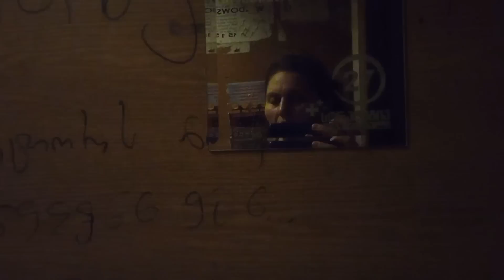არა ჯანსაღი საკვები შორს წასული პრობლემა მე რაში ვხედავ გამოსავალს🤔🤔